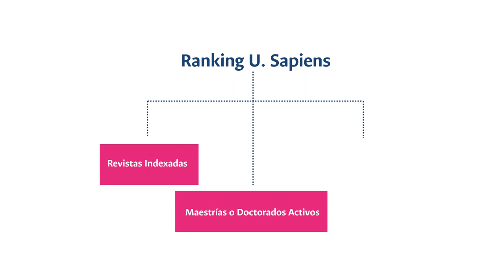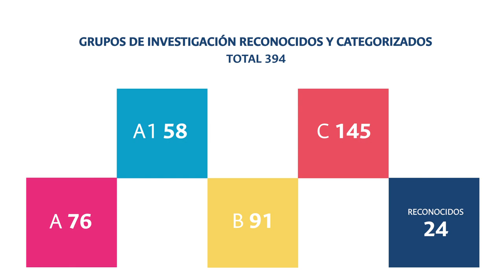OrgulloUNAL | #1 en ranking nacional U-Sapiens 2020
La UNAL Sede Bogotá obtuvo nuevamente el primer lugar en esta medición nacional del ranking U-Sapiens que publica cada semestre la firma de consultoría Sapiens Research